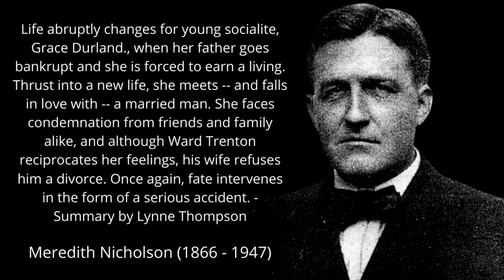Meredith-Nicholson | Life abruptly changes for young socialite, Grace Garland. chapter 3 .